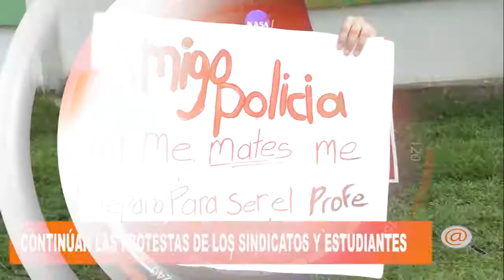DOCENTES DEL DEPARTAMENTO DE ARAUCA CONTINÚAN CON EL PARO A NIVEL NACIONAL